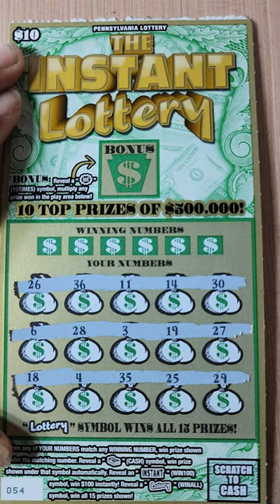PA LOTTERY 🔴 INSTANT LOTTERY SCRATCH OFF TICKET